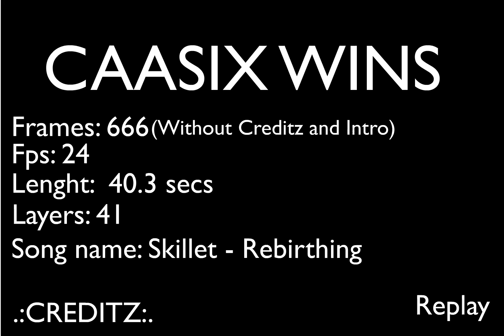RHG: Caasix vs Ace [HD]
Original Author: XxIsAaCxX (@elbarbonnhiphop )
Original Release: April 20, 2010
Score on FA: 3.54/5